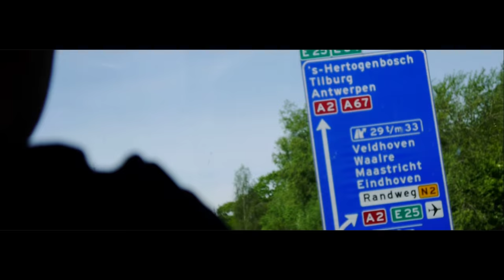NEDERLAND - Want to move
Artwork I Film I Music I Sound

Filmed with:
- Panasonic Lumix DMC G5K
-- 14-42mm Lens
-- 0.45x SHD Wide Angle AF 52mm Lens